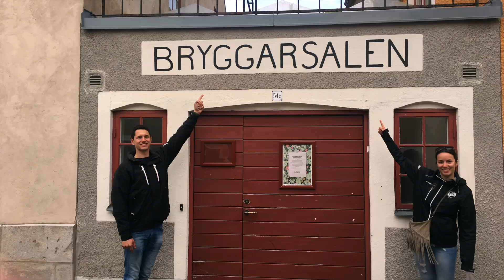A wonderful day in Visby, Sweden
We went on a trip to Visby with my parents during the summer of 2017. The old, original part of Visby is more or less enclosed by the city wall to the north, east and south, with the old harbor and the Baltic Sea in the west. We were lucky to be there right when the rose bushes were blossoming on the narrow streets of the old town.